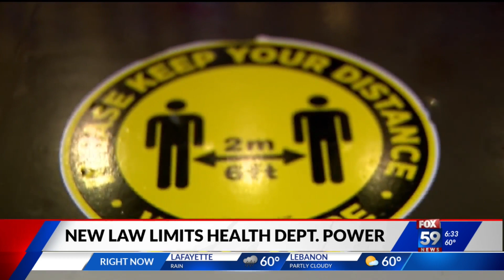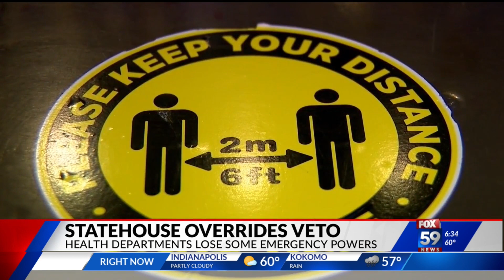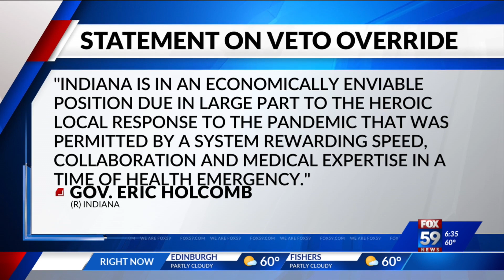Indiana lawmakers override governor veto for the third time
Which bill did they override and why? How will this impact Hoosiers?